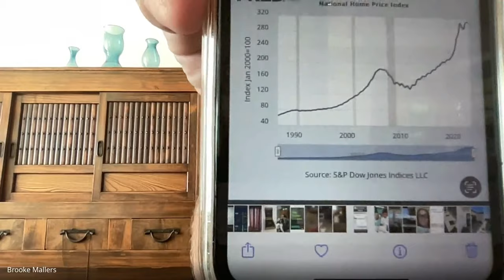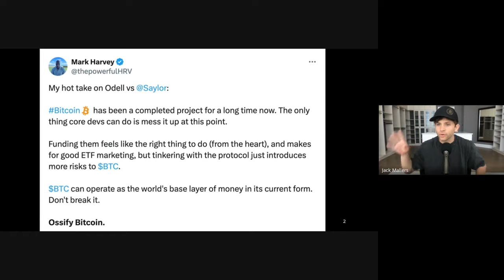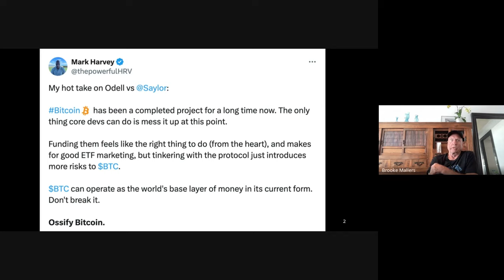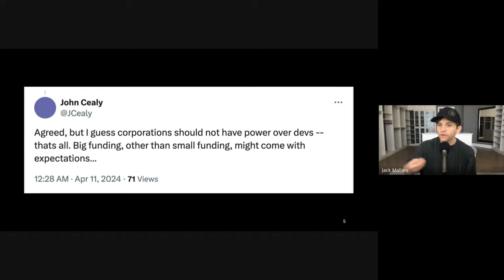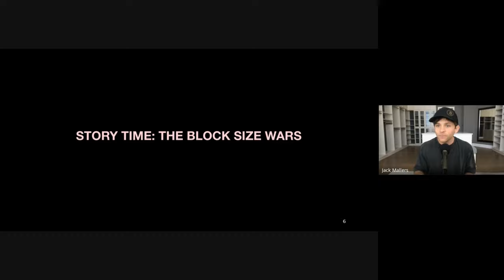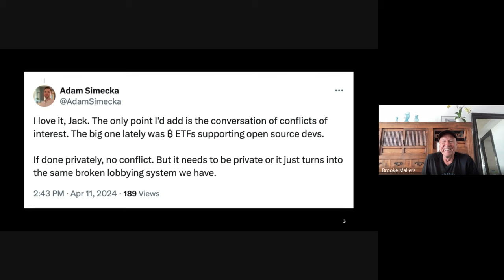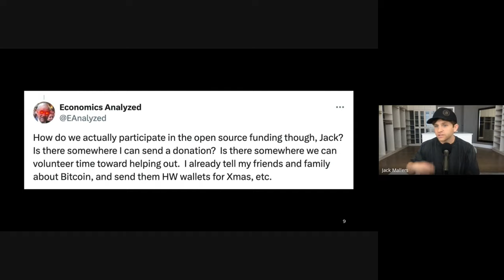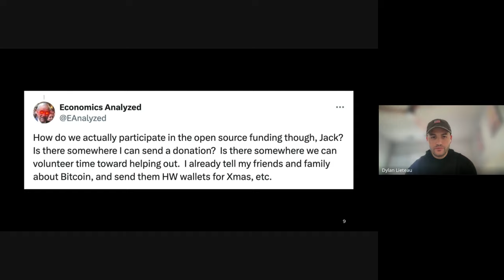Developers are not a threat to Bitcoin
In this episode of the Money Matters podcast, Bill Mallers Jr. provides insights into Bitcoin’s price swings in response to the Iran-Israel war and how to navigate volatility. This week, Jack Mallers, Dylan Lieteau, and Bill Mallers Jr. also break down the ongoing debate around open source development, emphasizing the critical role developers play in maintaining Bitcoin, advancing progress, and promoting adoption. Additionally, they revisit the blocksize war, the origins of the Lightning Network, and how to the community can contribute to open source funding.